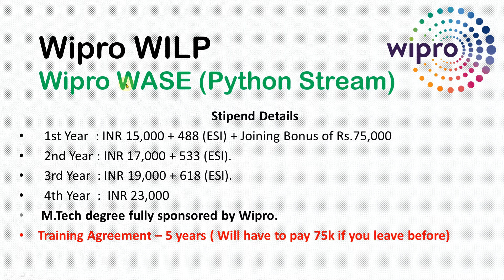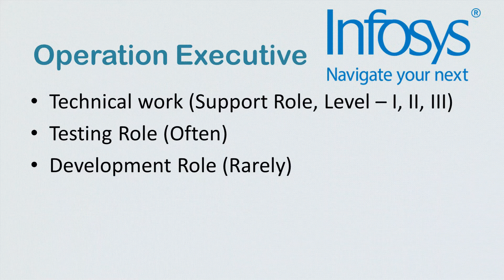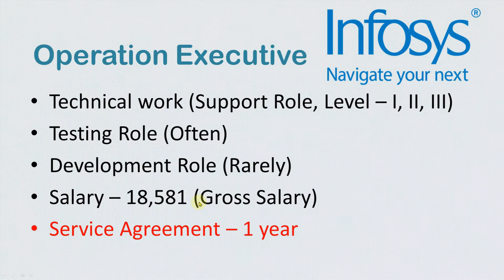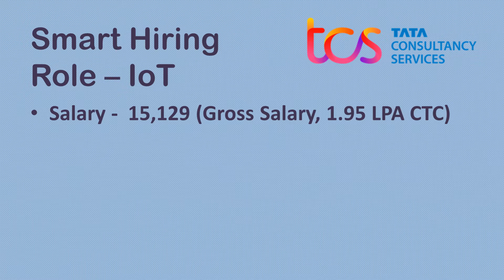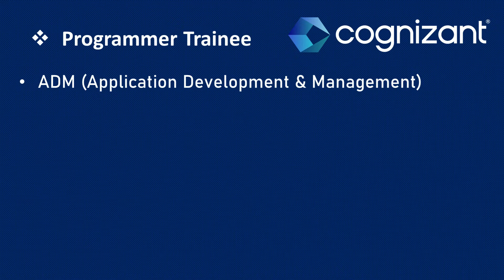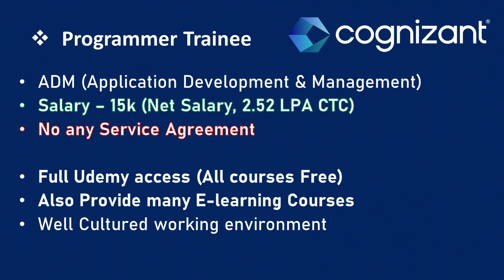Why I Joined Cognizant Instead of TCS Infosys & Wipro | Cognizant Benefits | StudyStool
Choosing the right company to work for is never an easy decision, especially when you're considering some of the biggest names in the IT industry. In this video, we'll take a closer look at why I chose to join Cognizant over other major players like TCS, Infosys, and Wipro.

In this video, we'll discuss the benefits of working for Cognizant, including the company culture, employee benefits, and opportunities for growth and development. We'll also compare Cognizant to other IT companies in the industry, highlighting the key differences and why Cognizant was the best fit for me.

Whether you're a recent graduate looking to start your career in the IT industry or a seasoned professional seeking a change, this video is an excellent resource for learning about the benefits of working for Cognizant.

So, if you're considering joining Cognizant or any other IT company, be sure to check out this video to learn more about what sets Cognizant apart from the rest.

🔍Feel free to follow for new updates or if you've any queries 🔍

Telegram ✉ (For New IT Vacancies) -